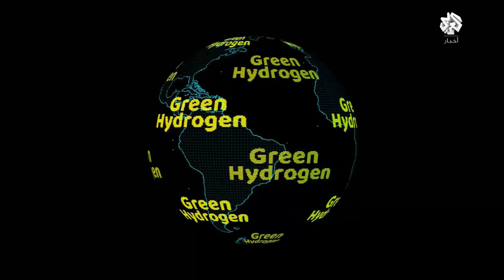ما سر تسابق العالم على اعتماد الهيدروجين كمصدر للطاقة؟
بدأت شركات النفط الكبرى باستثمار الهيدروجين كمصدر لطاقة واعد في المستقبل، وتسعى الحكومة الألمانية على سبيل المثال إلى الاعتماد على الهيدروجين الأخضر لتحقيق الاكتفاء من الطاقة وحماية المناخ.